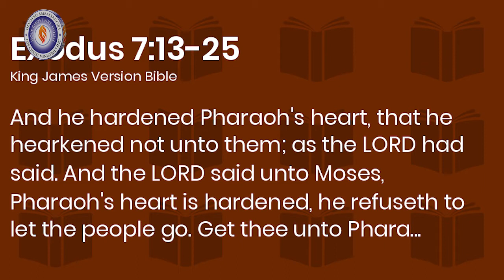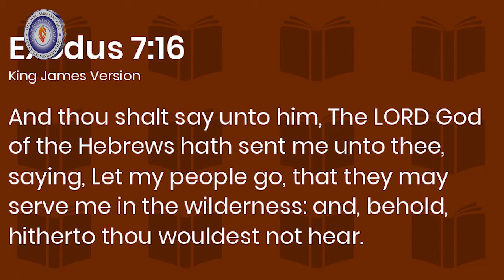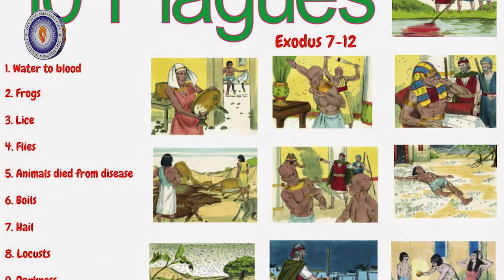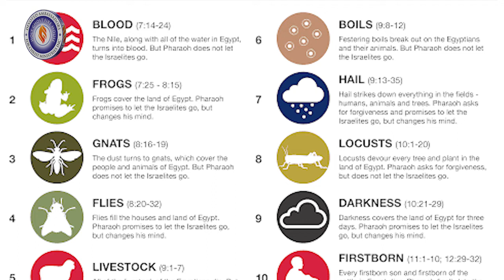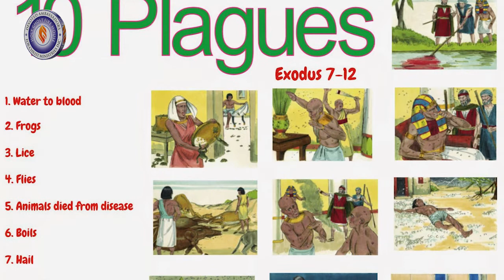Concluding The Matter 06 December Highlights